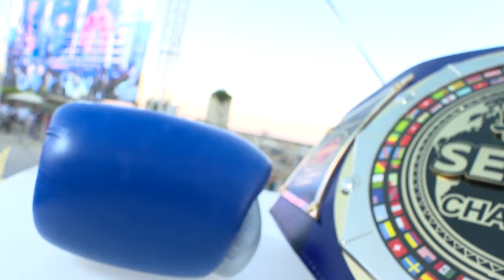SENSHI 22: F.5 VUKAN ROGANOVIC vs PABLO MOLINA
KWU SENSHI World Cup for Amateurs Final Category: -90 kg Rules: KWU SENSHI - World Champion Pablo Molina /Argentina/

SENSHI is a captivating martial arts event that transcends traditional combat sports, blending elements of discipline, skill, and cultural appreciation. Rooted in the ethos of respect and honor, SENSHI showcases elite fighters from various disciplines, including karate, kickboxing, Muay Thai, and mixed martial arts (MMA). Each SENSHI event delivers an electrifying atmosphere in prestigious arenas as athletes demonstrate their prowess and dedication in the ring.